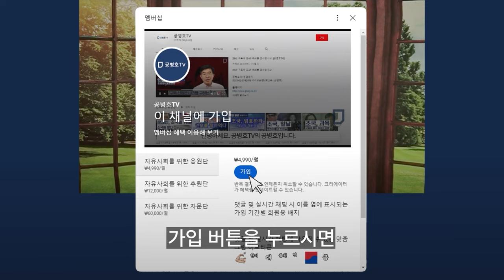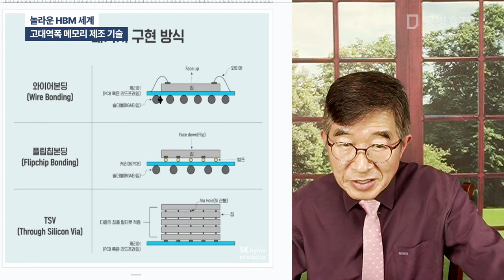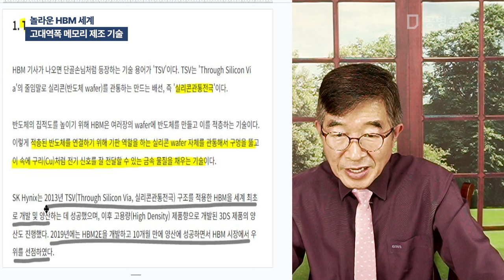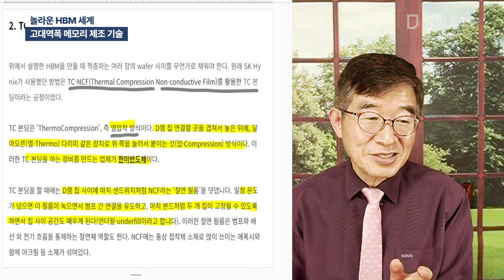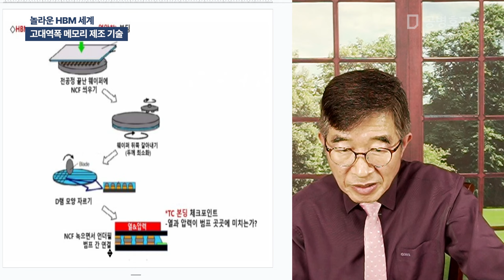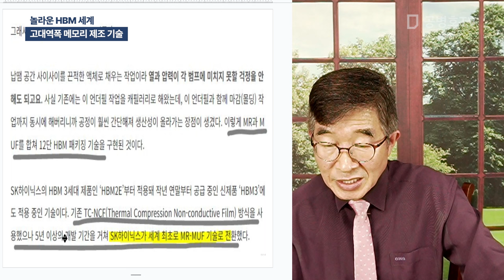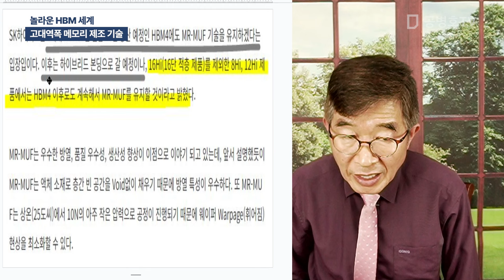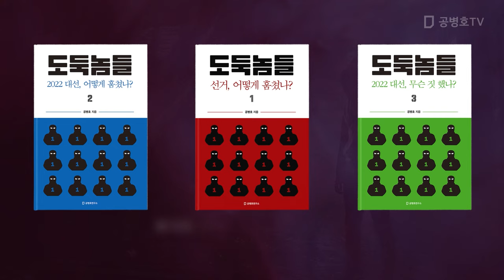놀라운 HBM 세계 / 고대역폭 메모리 제조 기술 [공병호TV]